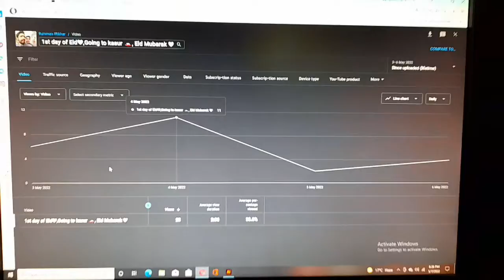My Gaming Pc 🖥,Boring, Sleepy day😴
Hope you gona like the video